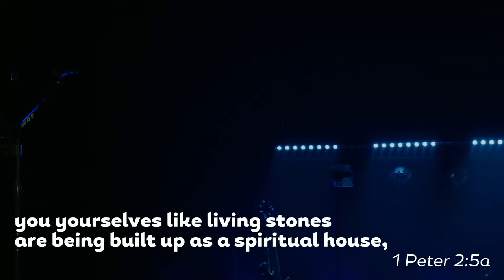Followers Of Jesus Will Be Rejected By The World | John Beeson